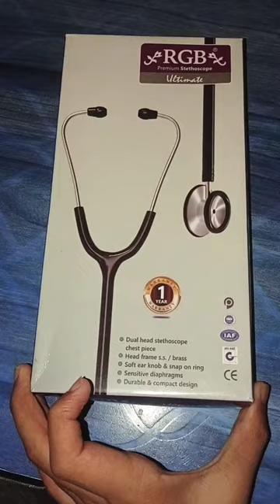My first stethoscope🩺🩺